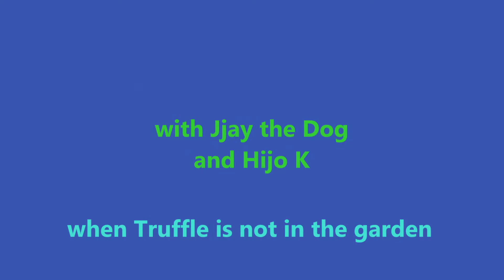37 The Black Golden Retriever is good at herding people - Apache (The Shadows - live)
Jjay loves tiny sweet tomatoes and shows off his herding skills while Audi (the neighbour's dog behind the fence) barks, wanting to join the fun.